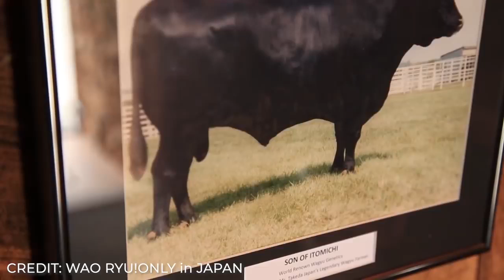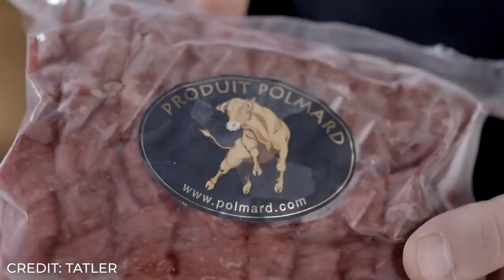The World's Most Expensive Steak